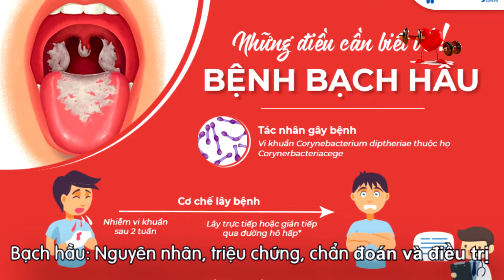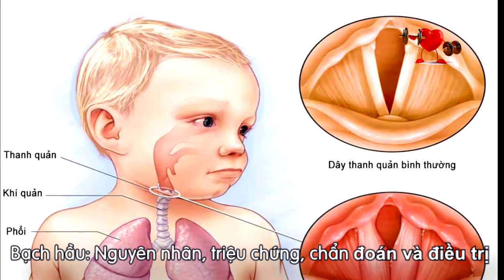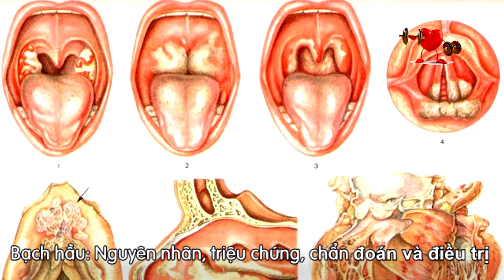Bạch hầu: Nguyên nhân, triệu chứng, chẩn đoán và điều trị || Sức Khỏe Mỗi Ngày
Bạch hầu là một tình trạng nhiễm vi khuẩn, có thể được ngăn ngừa bằng chủng ngừa. Tình trạng nhiễm trùng ở đường thở trên hay vùng mũi hầu tạo nên lớp màng xám, mà khi hiện diện tại vùng thanh quản hay khí quản, có thể gây ra thở rít và tắc nghẽn. Bị ở mũi có thể làm trẻ chảy máu mũi. Độc tố bạch hầu gây liệt cơ, viêm cơ tim, dẫn đến tử vong

Bạch hầu là cực kỳ hiếm ở Hoa Kỳ và các nước phát triển khác, nhờ tiêm vắc-xin rộng rãi chống lại căn bệnh này.

Hiện nay, đã có thuốc để điều trị bệnh bạch hầu, tuy nhiên, trong giai đoạn tiến triển, bệnh bạch hầu có thể gây hại cho tim, thận và hệ thần kinh của người bệnh. Ngay cả khi điều trị, bệnh bạch hầu có thể gây tử vong với tỷ lệ 3% những người mắc bệnh bạch hầu tử vong, tỷ lệ này còn cao hơn ở trẻ em dưới 15 tuổi.

Vậy bệnh bạch hầu là gì, nguyên nhân, cách phòng và điều trị bệnh bạch hầu ra sao?